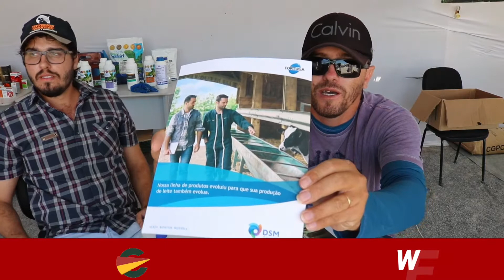AGRO TOP PRODUTOS AGROPECUÁRIOS LTDA , BREVE EM EUCLIDES DA CUNHA BA., VEJA A ENTREVISTA.